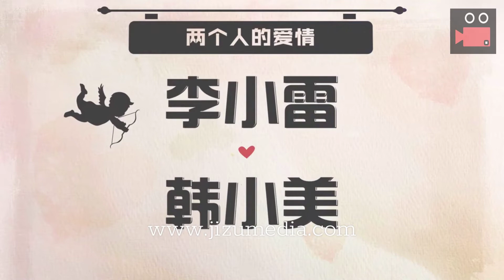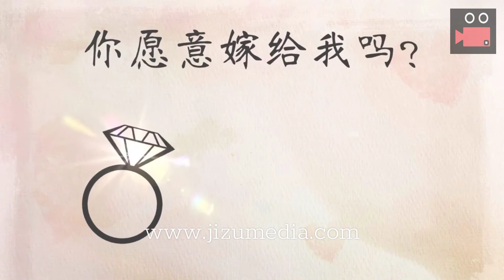Couple Love Story Video Slideshow 1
In this channel, we will share wedding slideshows using a video slideshow theme that we can provide. Slideshows are a great way to show off beautiful photography from special events like pre-wedding photo shooting and weddings. The bride and groom will be extremely busy in preparing their special day, we offer our service to make the wedding slideshow creation quick and easy.

We can make an elegant wedding slideshow, applied also for birthdays, baby showers, graduation, gathering, corporate functions and etc.